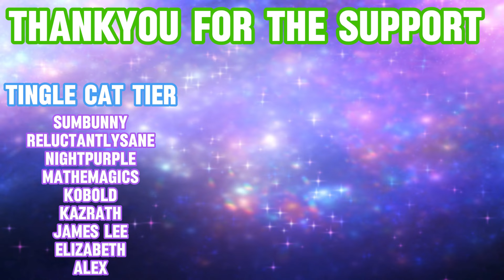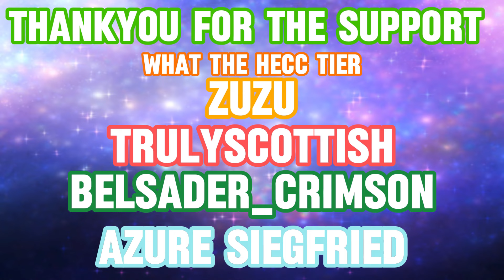[ASMR] 🐾 Catgirl Gives You Heavenly Brain Melting Tingles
Hoi Sleepybeans! I hope you enjoy the new upgraded visuals in this one also the tingles are straight up bangers as well! Lots of ear blowin' scratchy fabric sounds & more! ♥

🔗LINKS🔗
I stream Live Games & ASMR over on my twitch channel I hope to see you there!
(all my links are here)